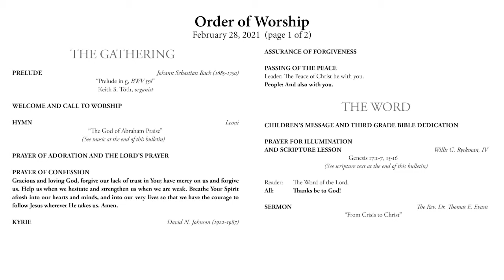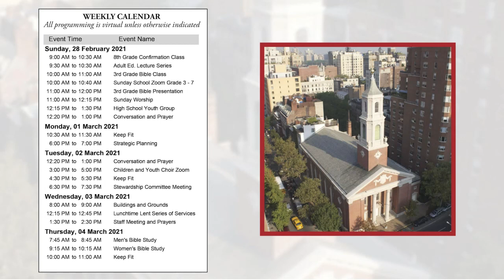Sunday Service - February 28, 2021